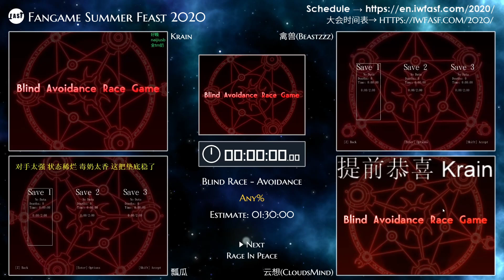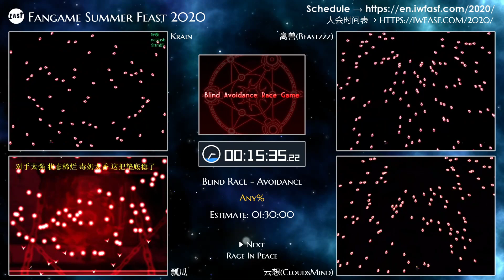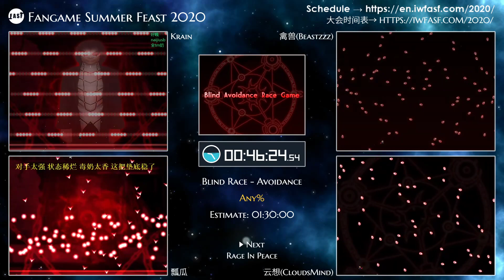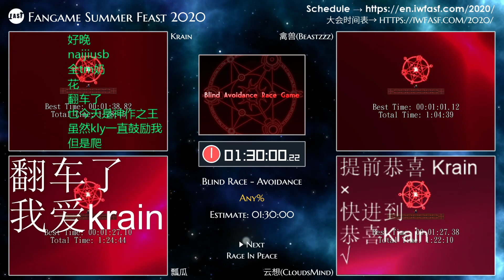【FASF2020】Run 35 - (Bilibili) Blind Race - Avoidance by Krain, 禽兽(Beastzzz), 瓢瓜, 云想(CloudsMind)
Fangame Summer Feast is an event like Fangame Marathon in Chinese community and we're happy to see so many people in non-Chinese community join our event, thank you very much!